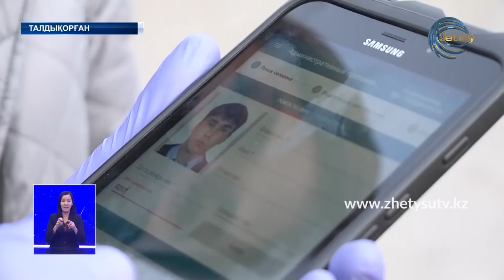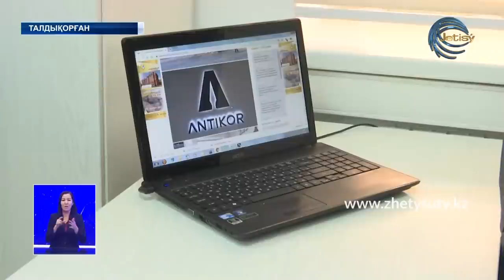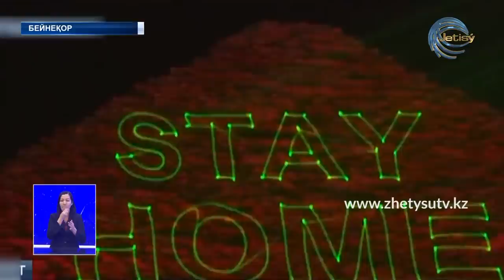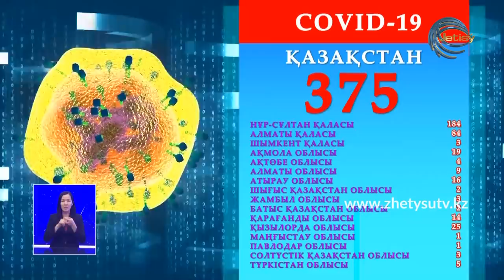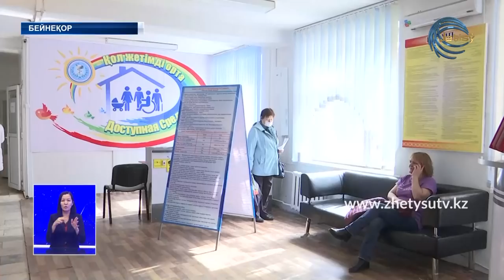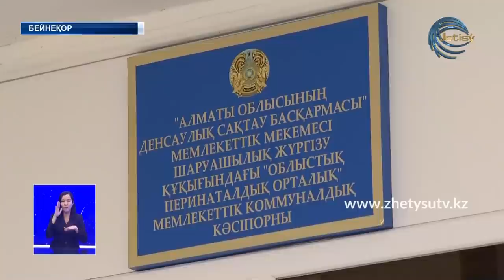ЖАҢАЛЫҚТАР (01.04.20) 20:30